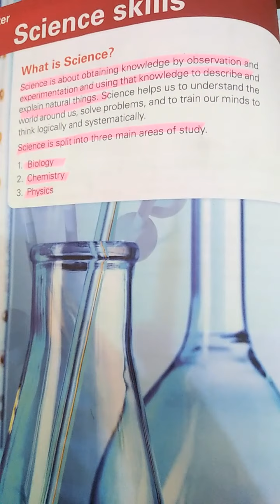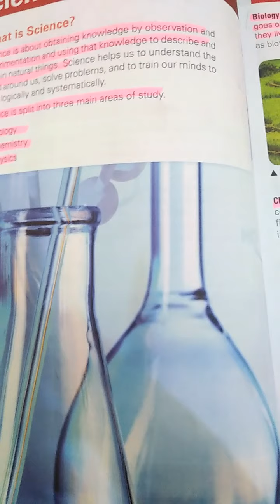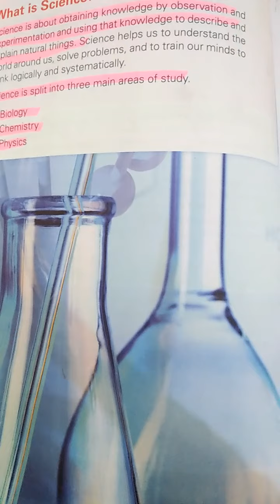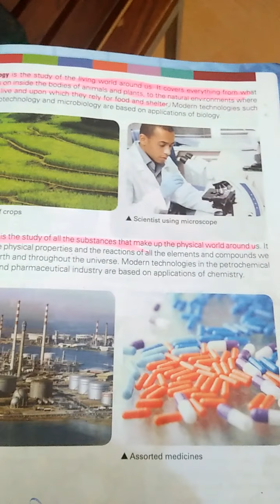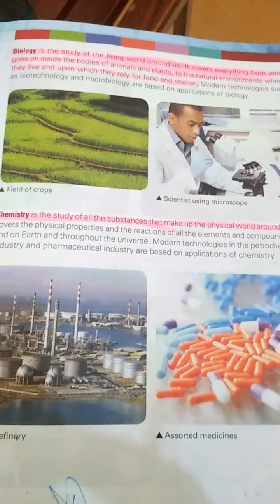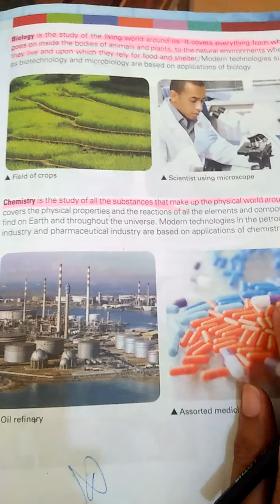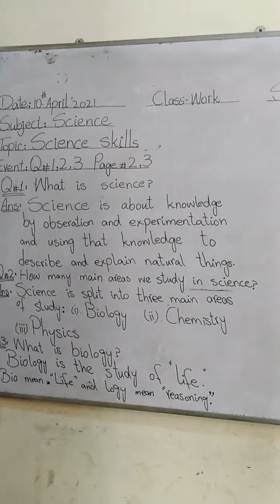Science class six. 1st lecture. 1st chapter 'Science skills' & Q # 1-3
Allied School Gojra Campus